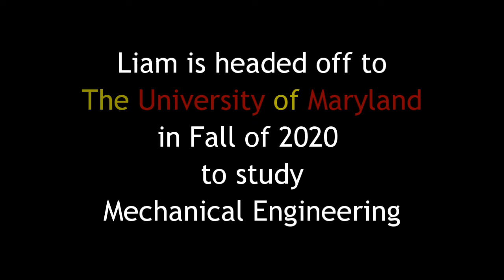The Theatrical Adventures of Liam O'Donoghue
An Anthology of Liam